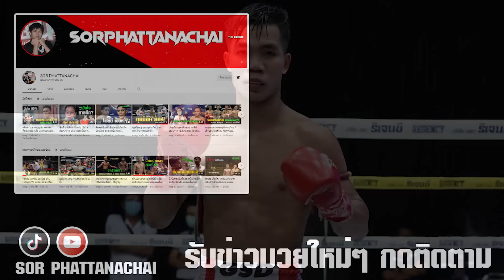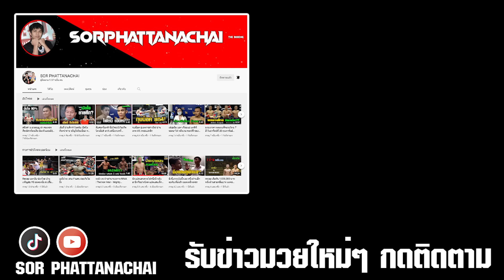สรุปผลการแข่งขัน ศึกมวยไทย 7 สี วันอาทิตย์ที่ 30 ตุลาคม 2565 เวทีมวยช่อง 7 สี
ศึกมวยไทย 7 สี
เวทีมวยช่อง 7 สี เวลา 14.30 น.
คู่ที่1.🔴น้ำเต้าทอง เพชรเกียรติเพชร
ชนะคะแนน
🔵ฤทธิชัย ส.สมานการ์เม้น

คู่ที่2.🔴มนต์แคน ยูฟ่าบูมเด็กเซียน
แพ้คะแนน
🔵ศักดิ์นาคา อบจ.นครพนม

คู่ที่3.🔴เพชรดำ ภ.เจริญแพทย์
🔵เพชรนาเคียน สจ.อวยพรศรี

คู่ที่4.🔴ชูทรัพย์ ส.สละชีพ
🔵ราชเดช ช.อัจฉริยะ

ข่าวมวยทุกศึก ทั่วโลก และนอกโลก